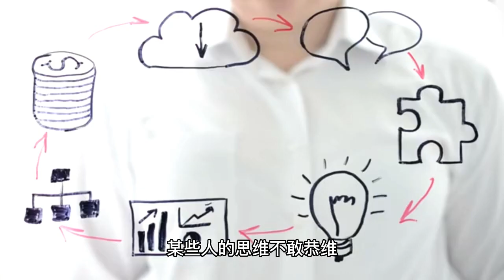Xiao Zhan's Weng Ziguang's new movie is reserved! However, he was questioned for not supporting Wang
Recently, the Internet broke the news that Xiao Zhan had supported the new movie "When the Wind Rises Again" by director Weng Ziguang, a movie that can be said to be a collection of big names, bringing together two major movie stars, Tony Leung and Aaron Kwok, and the quality of this pass needs no further explanation. It is worth mentioning that it should be a happy thing, but someone is deliberately bringing rhythm, questioning why not support Wang Yibo's "No Name", which can be described as a crime of wanting to add to the crime, Xiao war want to support any movie, this is also wrong? Some people's thinking is not complimentary. It is reported that Xiao Zhan supported director Weng Ziguang's new work "When the Wind Rises Again", said director Weng Ziguang, also very familiar, putting aside other things, director Weng Ziguang very much like Xiao Zhan in the play "Dreams of Dreams", but also by the stage actors met together for a photo, excellent vision of people are not bad. This is obviously and Wang Yibo "no name" does not have any relationship, but why some people are bringing rhythm, questioning the Xiao war does not package the new film to support Wang Yibo, have said that do not understand, say not in the past, etc., I have to say that these people can really "interesting". From the reaction of the fans, we have said that eight poles are not involved, why should be involved together? The words are full of resistance to the Xiao war, it is obvious that the crime is to add, what is the problem. Still the same sentence, this is the freedom of Xiao war, normal and reasonable, others have no control? As for why not to pack the venue to support Wang Yibo's movie "No Name", this question is meaningless. Anyway, I support Xiao Zhan's choice, and will follow Xiao Zhan to punch a good movie, and look forward to the day when Xiao Zhan can cooperate with director Weng Ziguang, it has been a long time since I saw Xiao Zhan's new movie. Xiao Zhan is the strength of the actor, owes Xiao Zhan movie tickets, hope to make up for it. Xiao Zhan's future is promising, and he will run against the wind.